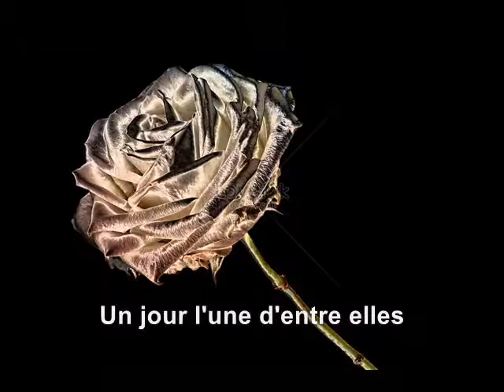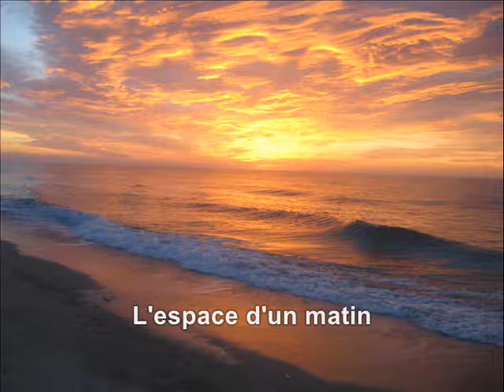Faut pas cueillir les roses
C'est un joli conseil de Georges Hamel.